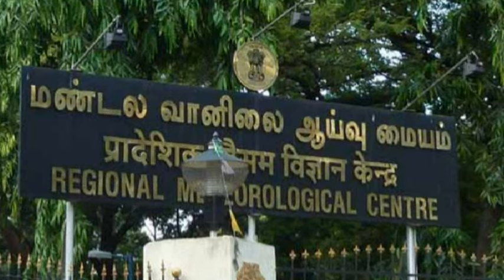இன்று 13.06.24 இடிமின்னல் மற்றும் பலத்த காற்றுடன் தமிழகத்தில் 8 மாவட்டங்களில் கனமழை எச்சரிக்கை